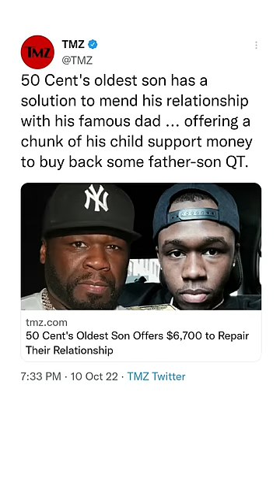50 Cent Responds To Son Marquise. Part 2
Part 2: 50 Cent calls into the Breakfast club for an interview via phone while he is on his overseas music tour. 50 breaks down why his estranged 26 year old son Marquise Jackson is complaining about the $6700 child support payments that the court ordered 50 to pay. He also explains how his son's mother is involved and the role she played in the way Marquise is behaving. Fif calls cap on Marquise just wanting to spend time with him as he stated in a TMZ interview and says that it is based in money and attention.